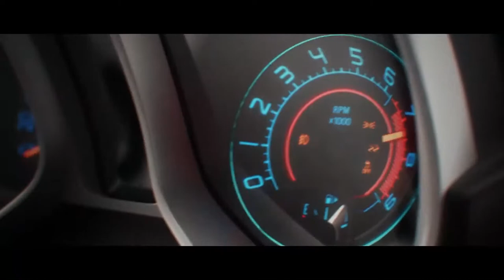【GMV】One, Two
⇓⇓ Read ⇓⇓ Read ⇓⇓ Read ⇓⇓ Read ⇓⇓ ⇓⇓ Read ⇓⇓ Read

► Games :
EVIL WEST
Outriders
Gungrave GORE